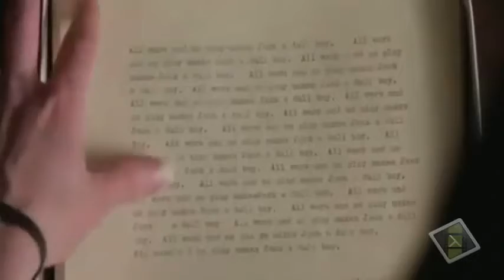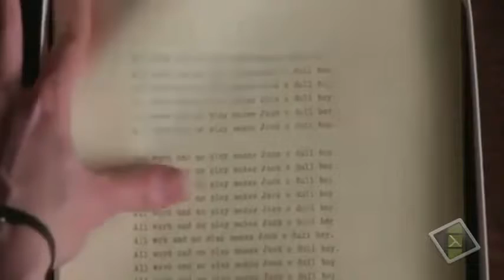10. Jack Torrance (Horror Villains Killer)